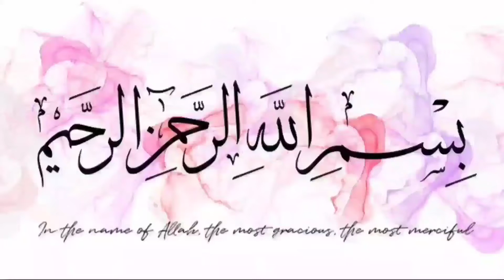Ek Sharabi Ki Toba Ka Waqia | Sharabi Kese ALLAH Ka Wali Bana | Urdu Waqia | شرابی کی توبہ کا واقعہ